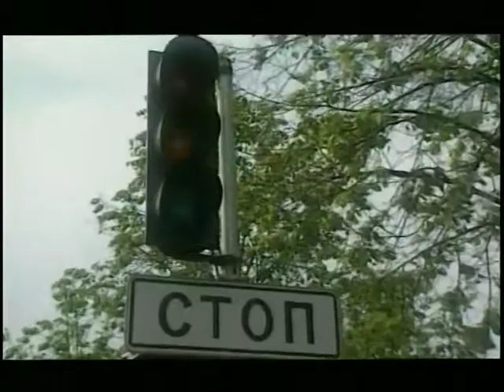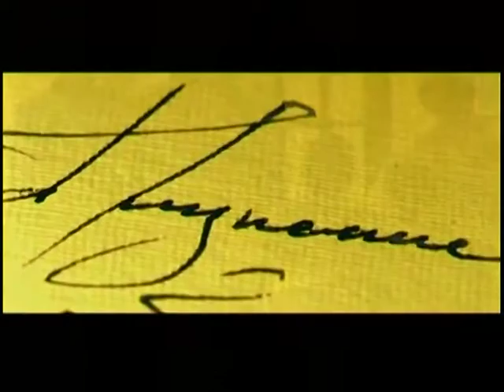Олег Митяев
Ля-минор ТВ представляет | Музыка встреч | Выпуск № 77

Цикл документальных музыкальных программ о ярких представителях жанра авторской песни. У зрителей есть возможность не только услышать любимые песни, но и поближе познакомиться с самими авторами, узнать подробности их биографии и творческого пути.